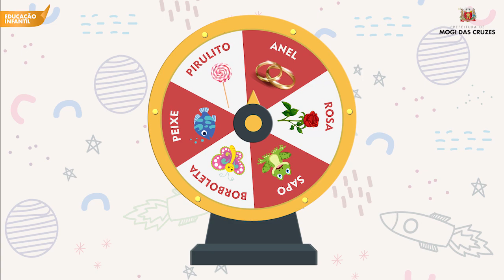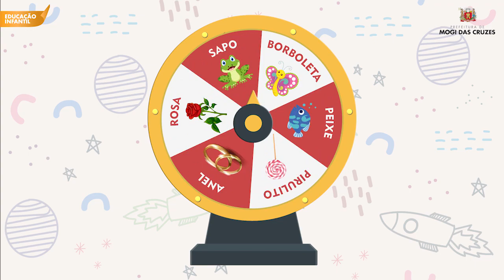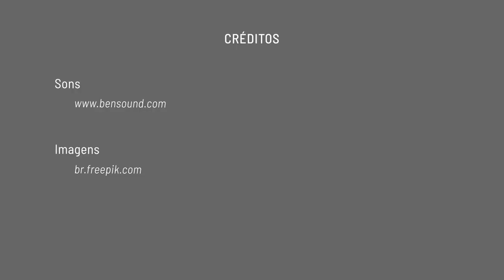Educação Infantil - Brincando com as cantigas de roda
Vídeo complementar da Educação Infantil para crianças regularmente matriculadas nas turmas de Infantil II, III e IV. Neste vídeo, vamos aprender e brincar com cantigas de roda, explorando a criatividade e aprendendo mais da cultura popular brasileira.